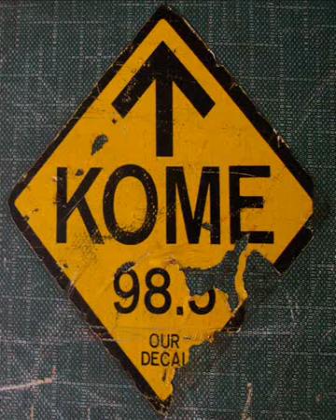Larry Weber - KOME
This song title is an homage to the radio station I liked '73-'77.
Larry Weber - guitars
Gary Bourg - bass
Kevin Anderson - drums